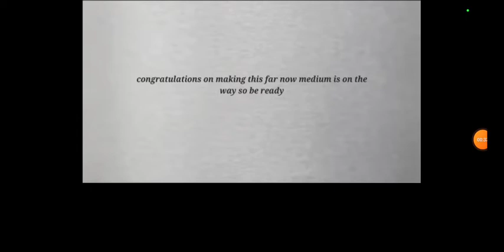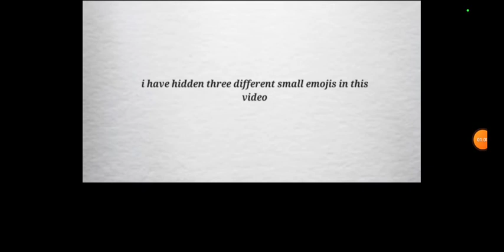the challenging video